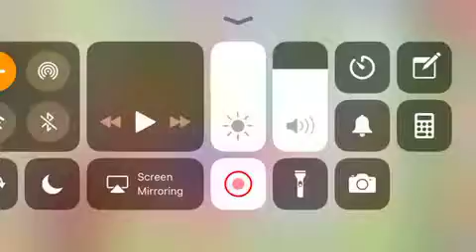Egg mini game best score ever